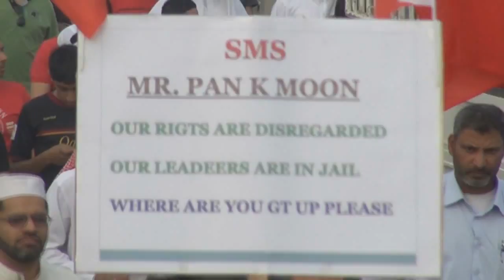Bahrain 2nd Consequent March: Democracy Is Our Right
13th April 2013
Opposition continues its demonstrations and activities on daily basis; as people are strongly insistent to achieve democracy in Bahrain.
The opposition blocs organized the second mass rally today 13th of April 2013 with a large participation of the Bahraini protesters; titled "Democracy Is Our Right".
The mass rally launched from Al-Khamees Intersection to Shaikh Aziz' Mosque.

تظاهرة حاشدة في ثاني أيام الحراك الشعبي طالب خلالها الجماهير بإسقاط الحكومة
خرجت جماهير كبيرة من شعب البحرين في تظاهرة حاشدة اليوم السبت 13 أبريل 2013 من منطقة البلاد القديم إلى منطقة السهلة غرب العاصمة المنامة. للتأكيد على استمرار الثورة والمطالبة السلمية بالتحول للديمقراطية وبناء دولة الكرامة والحرية،

وجاءت التظاهرة بشعار "الديمقراطية حقنا"، ورفعت خلالها شعارات تطالب بإسقاط الحكومة اللا شرعية،  واكدوا على مطلب التحول الديمقراطي في البحرين  وطالبوا بوقف الإنتهاكات والجرائم التي يقوم بها النظام وقواته بحق المواطنين للإنتقام منهم على مواقفهم وآرائهم.

ومن المقرر أن تسير المعارضة يوم غد الأحد (14 أبريل 2013) تظاهرة جماهيرية من منطقة الدير إلى سماهيج في محافظة المحرق شرق العاصمة البحرينية المنامة. ضمن سلسلة من التظاهرات والفعاليات الجماهيرية والحراك الشعبي المكثف الذي أعلنت عنه القوى الوطنية الديمقراطية المعارضة تحت شعار " الديمقراطية حقنا" خلال الايام القادمة بدءا من الجمعة 12 ابريل 2013. ويشتمل  التصعيد السلمي يشتمل على حزمة من النشاط السياسي والشعبي والاعلامي والحقوقي وارتفاع وتيرة الفعاليات الاحتجاجية والتجمعات السلمية.